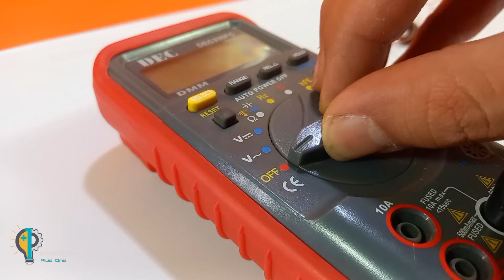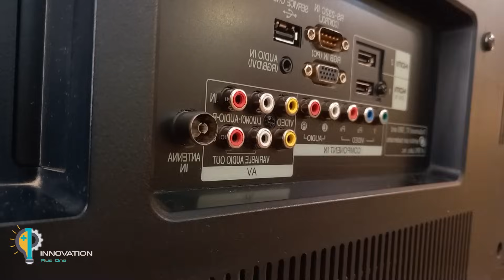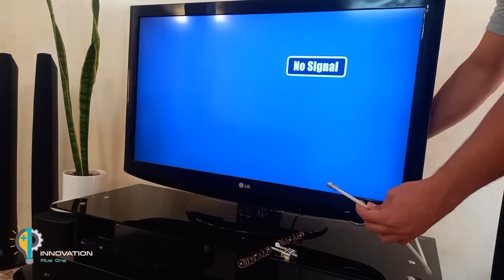The World's Smallest TV Antenna Booster with Old Earphones || Signal Amplifier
In this video, you will learn how to make a strong antenna booster, by installing a Earphones on the TV, you can receive all the channels.